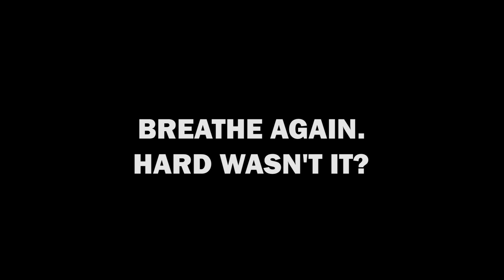Inbred Trailer- Celluloid Heroes Radio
To download our podcast and for all the latest movie news and trailer,

Directed by Alex Chandon, Inbred follows four young urban offenders and their care workers as they embark on a community service weekend in the strange, remote Yorkshire village of Mortlake, which prides on keeping itself to itself. Visiting the local pub, 'The Dirty Hole' which serves home-made (and suspiciously hairy) pork scratchings, they quickly realise they've made the wrong holiday choice.

Inbred stars Jo Hartley, James Doherty, James Burrows, Seamus O'Neill and Dominic Brunt and is released in cinemas 21st September, and on Blu-Ray and DVD 15th October.  Check out the new trailer.